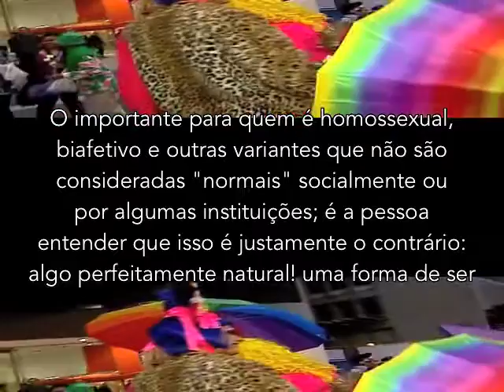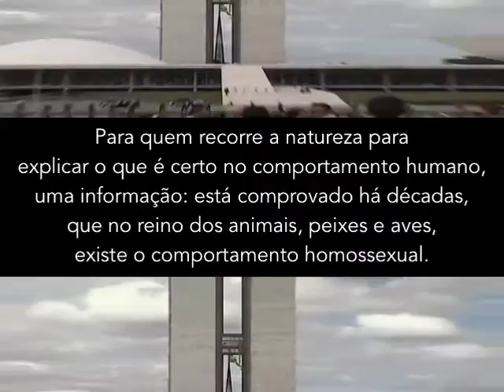Homofobia porquê? Entrevista TV SBT. Bacellart USP Psicólogo Av Paulista ou online.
Em julho de 2013, concedi uma entrevista ao SBT. A duração foi de 40 minutos, falei de forma ampla sobre o tema; a questão política; ponto de vista sociológico e psicológico. Infelizmente a mínima parte foi ao ar. Mas esse tema importante, me levou a pensar em fazer um vídeo explicando melhor vários pontos envolvidos.